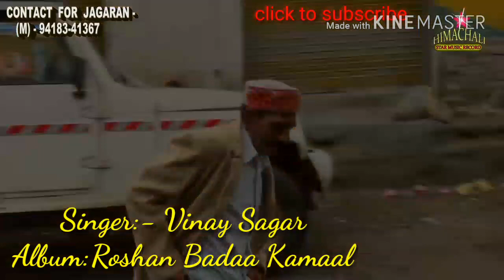Latest Himachali Song | Roshan bada kamaal | Latest Pahadi song 2023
Latest Himachali Song | Roshan bada kamaal | Latest Pahari song 2023 | Himachali Star

Singer: Vinay Sagar

Channel: Himachali Star Music Records Company

The New Himachali Song is out. Check out the pahari song and enjoy the himachali dance on folk song.

Song Link :-

roshan bada kamalmera roshan badaa kamaal
mera roshan bada kmal
Latest Pahari song 2023
New haryanvi mashup
latest himachali songs
himachal wali song
himachal wali tikki wali
new himachali songs
pahari song dhamaal
dhamaal 2020
Hamachali Geet